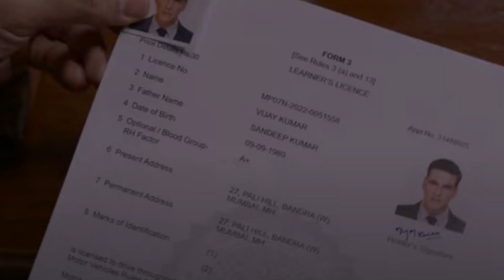Selfiee Trailer Review | Akshay Kumar | Emraan Hashmi | Akkians ke liye good news 😊😊👌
Hi Freineds this is Selfiee Trailer Review video. Selfiee is a upcoming movie of superstar akshay kumar and emraan hashmi which is directed y raj mehta and produced by dharma production, prithiviraj sukumaran and akshay kumar friends Selfiee is remake movie of blockbuster movie driving liecence in which prithiviraj sukumuran himself played a role which is played by akshay kumar in selfiee movie.One of the famous song of akshay kumars movie main khiladi tu anarri titled song is used in this movie  which going to be massive hit. Selfiee Release date is 24 february 2023. Thank You

reporting, teaching, scholarship, and research. Non-profit, educational or personal use tips